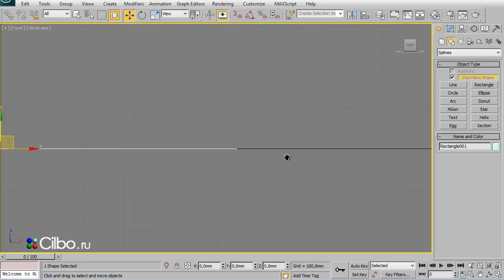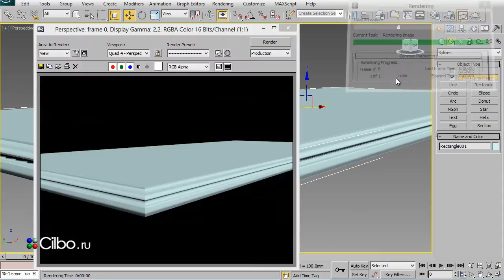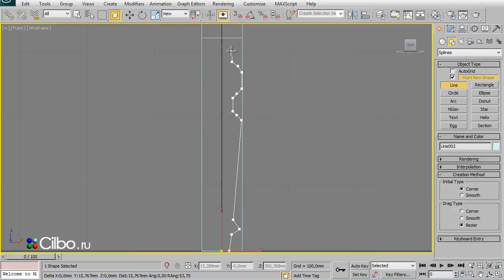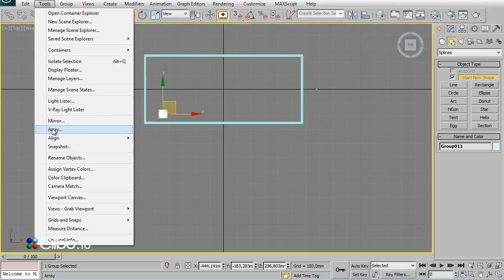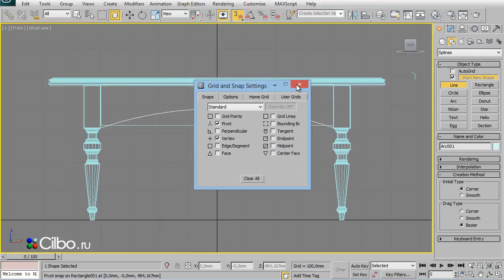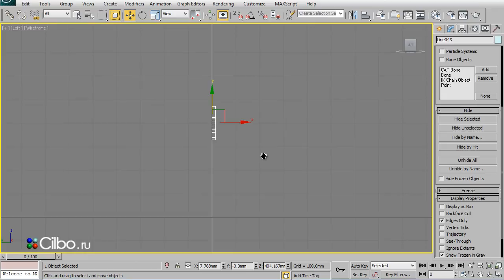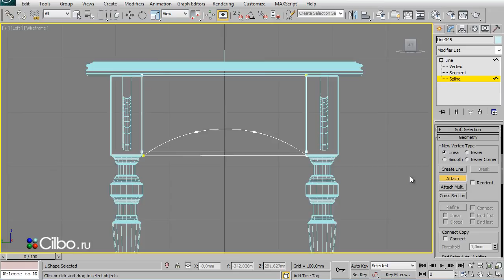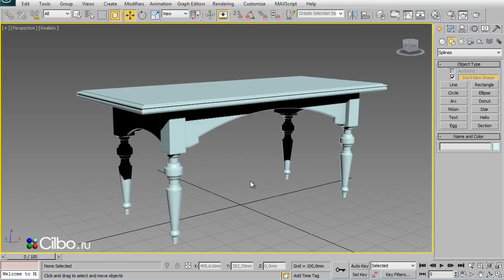уроки 3ds max. Журнальный столик.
Коммерческое предложение.